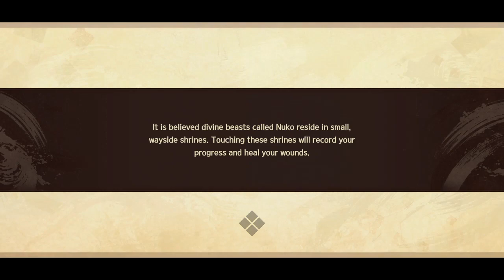Monochrome Mobius: Right and Wrong Forgotten | A Jornada Começa - Gameplay PT-BR #02